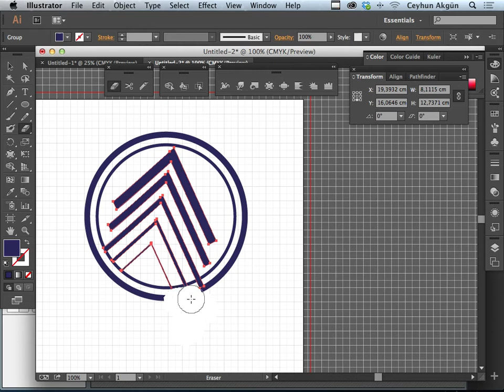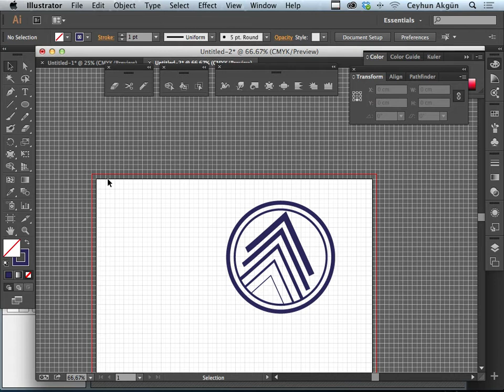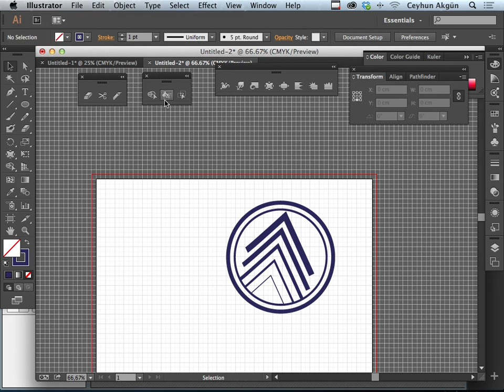ADOBE ILLUSTRATOR ERASER TOOL (Illustrator Video Dersleri)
Adobe Illustrator seminerlerimin birinde paylaştığım "Illustrator Eraser Tool" kullanımı

✅ CEYHUN AKGÜN YOUTUBE KANALI
Grafik Tasarımı, Baskı Öncesi Hazırlık, Ambalaj Tasarımı, Masaüstü Yayıncılık, alanında kendini geliştirmek isteyen sizlere doğru bir rehber olma amacını taşıyorum.

 İlk çalışma hayatına başladığım günden bu güne 27 yıl geçmiş. Sizlerle güncel tecrübelerimi bu kanalda hazırladığım içeriklerle paylaşacağım. Bu içerikler özgün ve en önemlisi çalışma hayatınızda kullanabileceğiniz bilgilerden oluşacaktır.

Halen;
Grafik Tasarımcı olarak proje üretiyor, kurumsal kimlik ve genel reklam grafiği alanında çalışıyorum.

Ambalaj Tasarımı alanında bir çok ulusal ve uluslararası markaya tasarım hizmeti veriyorum.

Baskı Uzmanı, Baskı Öncesi Hazırlık Uzmanı olarak repro, renk ayrım hizmeti veriyorum. Tasarımı yapılmış ambalajların, ilgili baskı tekniğine uygun yeniden düzenleyerek teslim ediyorum.

Eğitimci, Danışman olarak kurum ve kişilere özel dersler veriyorum.

Editör olarak yayın ve kitap projelerinde çalışmalar yapıyorum. Bu çerçeve de projelerde profesyonel hizmet vermeye devam ediyorum.

Türkiye'nin bir çok noktasında ve üniversitesinde seminer ve konferanslar verdim. Reklam Ajansı,  Etiket ve Ambalaj Üreten Şirketlere, Yayın Evlerine Adobe Programları, Baskı Öncesi Hazırlık, PDF ve yayıncılık konularında, eğitimler veriyorum. Referanslarımı web sitemde bulabilirsin.

Ceyhun Akgün
Adobe Community Professional (ACP)
Adobe Publishing Expert

Kişisel portfolyo ve masaüstü yayıncılık eğitim, danışmanlık sitesi

Adobe grafik eğitim ve özel ders verdiğim eğitim sitesi

Baskı öncesi, baskı için pdf hazırlama, matbaaya iş gönderme eğitimi verdiğim web sitesi

Ambalaj tasarımı ve ambalaj baskı öncesi eğitim ve danışmanlık hizmeti veridiğim web sitem

Adobe Illustrator Video Dersleri, Illustrator Preferences ayarları, illustrator ön ayarları, illustrator en önemli ayarlar, illustrator ayar ve seçenekleri, illustrator Preferences ayarları nasıl yapılır, illustrator nasıl kullanılır, illustrator dersleri, illustrator video dersleri